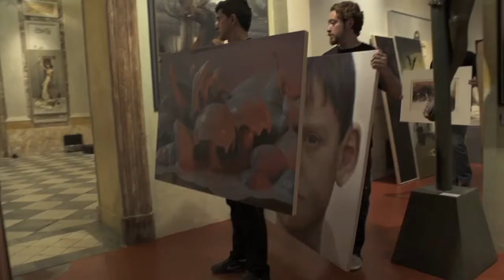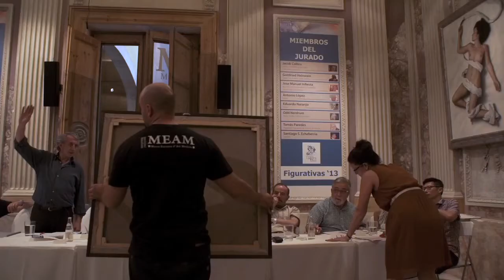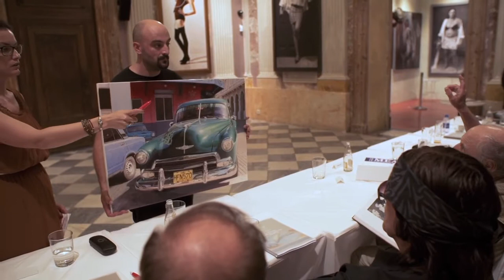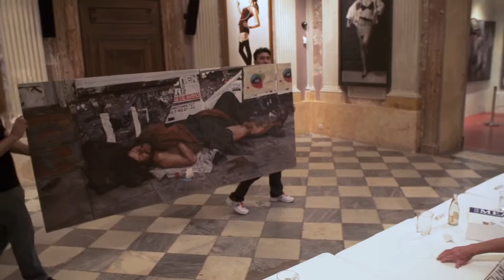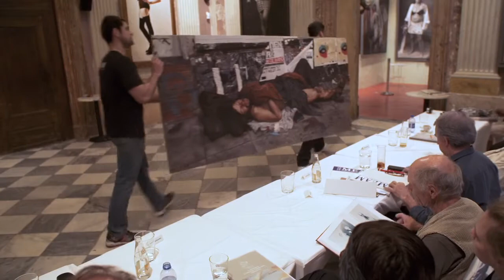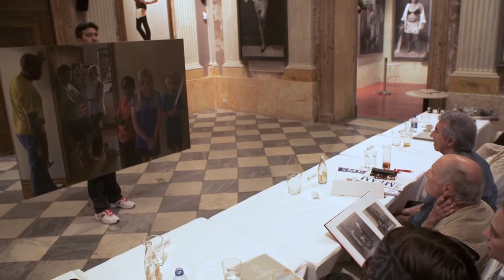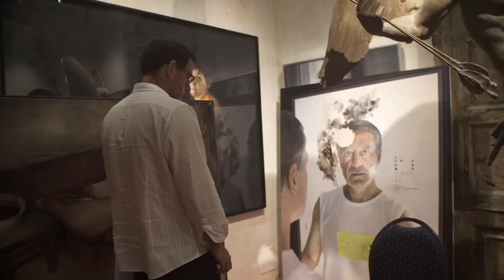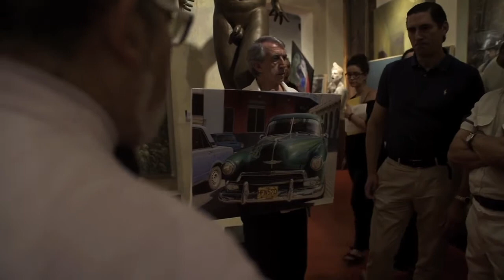Figurativas 2013 Jury Members | English Version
Here is an english version of some images and conversations of the Jury Meeting of Figurativas 2013, one of the most important representational painting and sculpture contest.

We show just some parts of a four days of deliberation. The selection process was very long and it took place in the European Museum of Modern Art